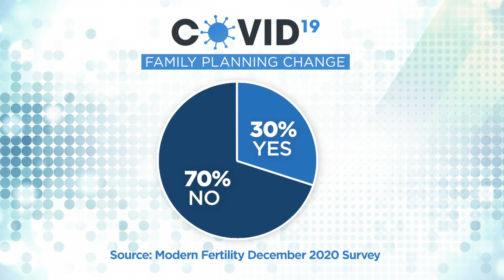Pregnant Parents Anxious About Having Kids During COVID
COVID-19 has brought on a lot of anxiety for many families, forcing some to rethink their plans for children, Kate Raddatz reports (2:04) WCCO 4 News At 5 - Jan. 13, 2021